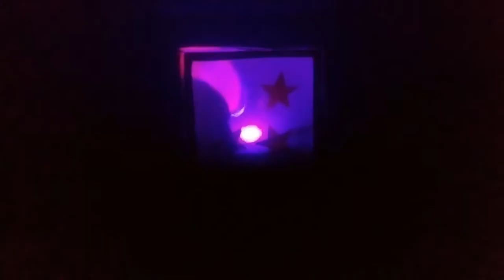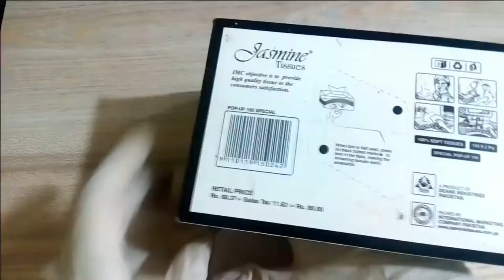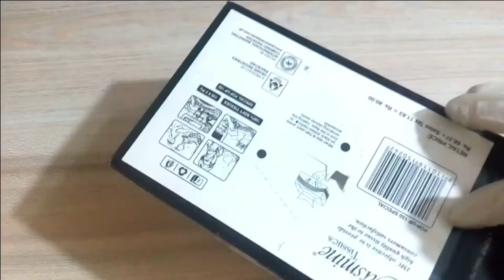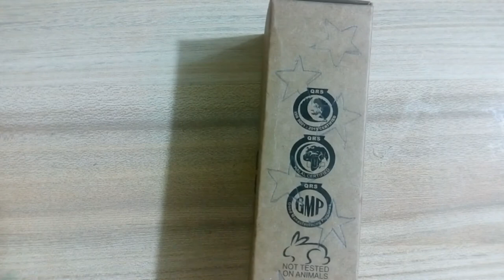Ramadan Decorations DIY ideas | Ramadan Decorations 2022 | 3 Unique DIY Lamps and Pendant Lights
In this video you will learn 3 amazing and unique DIY cardboard lamps and lights which you can use for Ramadan Decorations and that you can also use as pendant lights.
4 Easy DIY Lamp Ideas
Best from waste
Interior decor
Home decor
floor lamp
table lamp
minimal lamp
pendent lamp
DIY
diy lamp
diy projects
do it yourself
diy pendant light
kitchen lighting
how to make
twisted lamps
wood totem
cardboard lamps
best out of waste
twirl lamps

how to make night lamp at home | paper table lamp | diy table lamp ideas | paper lamp making easy

Dc motor life hacks | dc motor hacks | dc motor | Awesome life hacks | Awesome dc motor life hacks